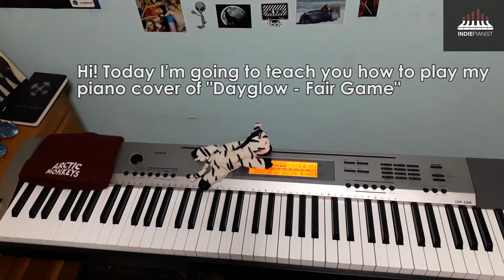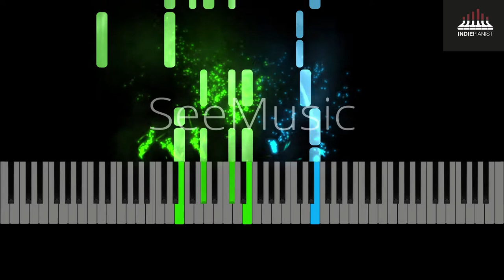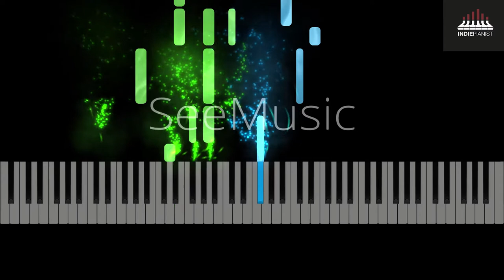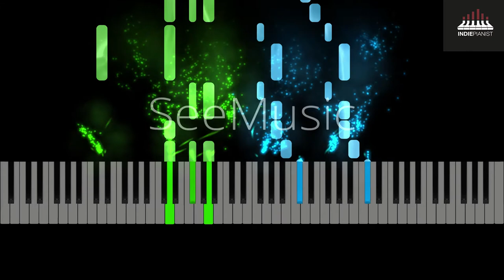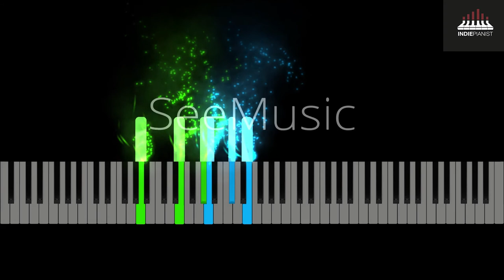Dayglow - Fair Game (Piano Tutorial)